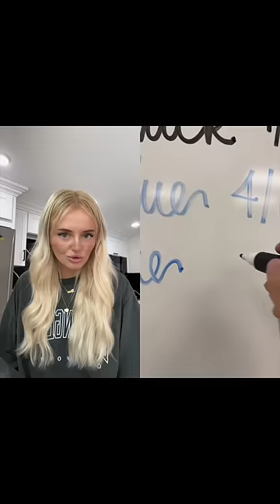How many markers can you rate correctly? creator: teachingwithmsd